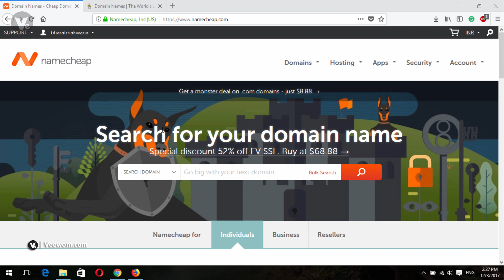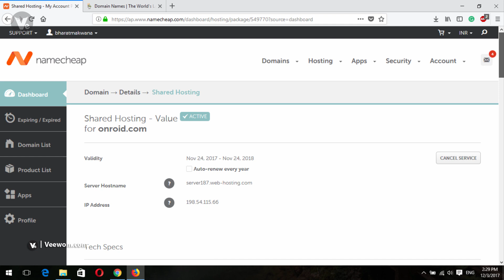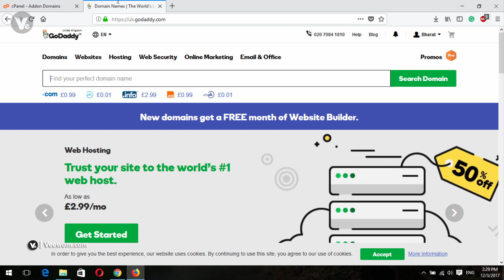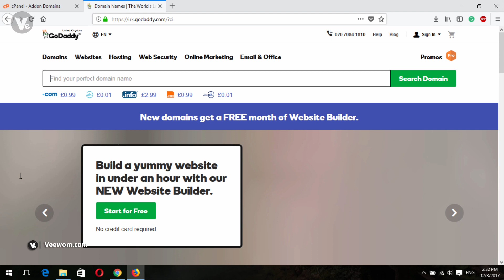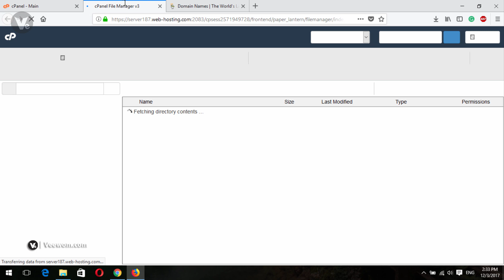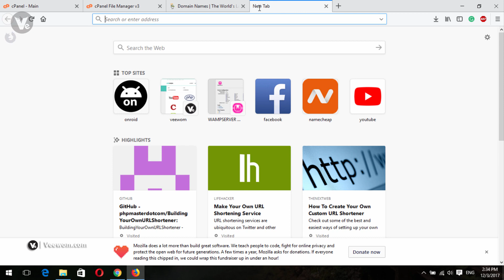How To Connect Godaddy Domain to Namecheap Hosting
Hey friend's welcome to another fresh video ,in this video i will show you how to connect godaddy domain to namecheap hosting.

- - - - - - - - - - Thanks  - - - - - - - - - -